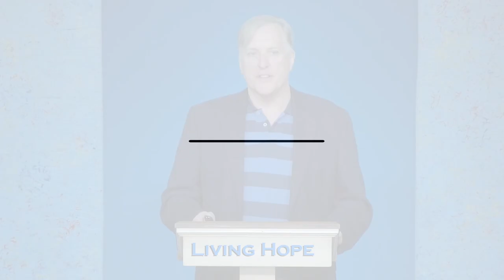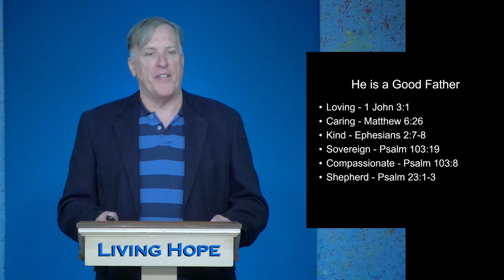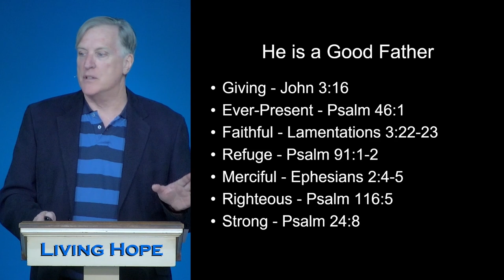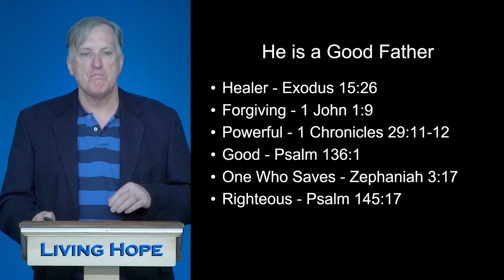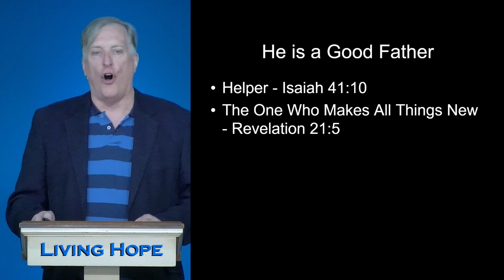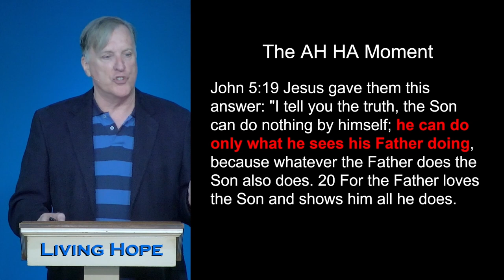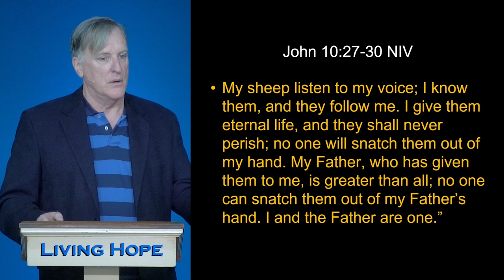Do What the Father Does | John 5:19 | Apostle David Johndrow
In today’s message, “Do what the Father Does,” Apostle David Johndrow teaches how to hear the voice of the spirit and be empowered to act on it.